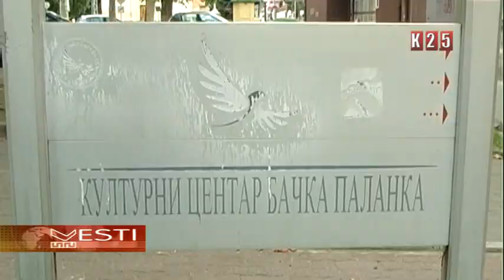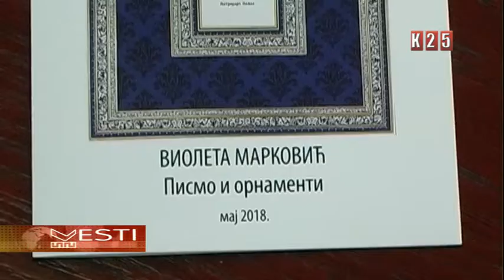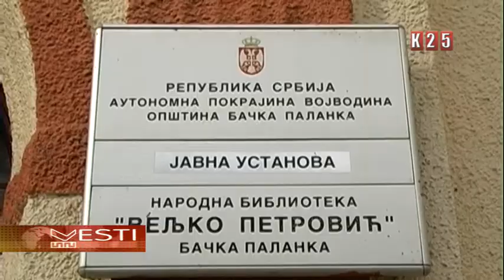Noć muzeja u Bačkoj Palanci na 4 lokacije